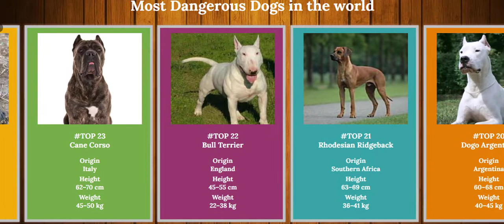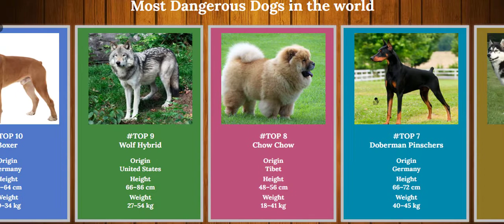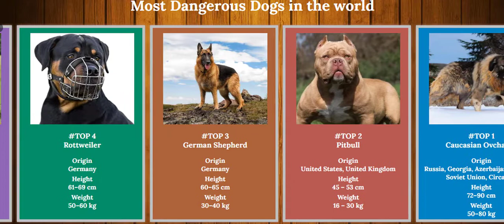Dangerous Dogs Introduction || Most Dangerous Dogs in the World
Most of us love dog as pet. In this video you will see or get to know the most dangerous dogs name, height, weight and pictures.